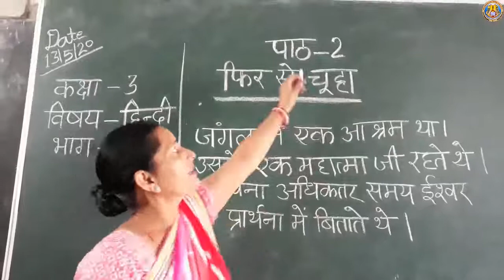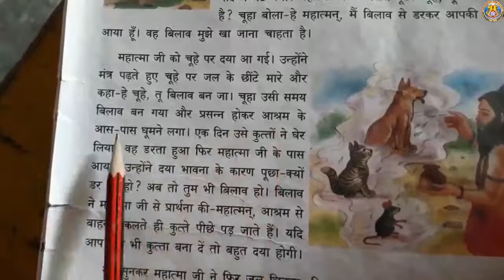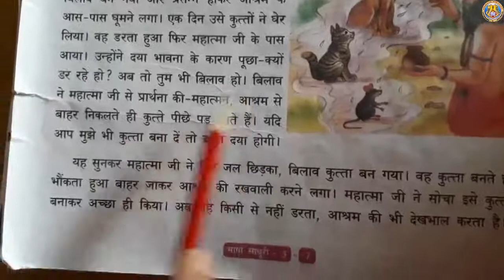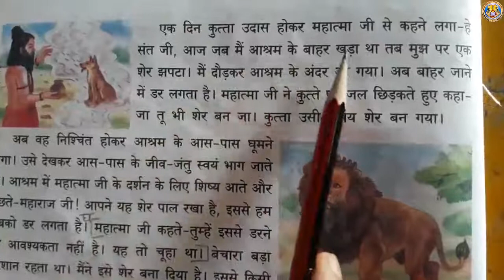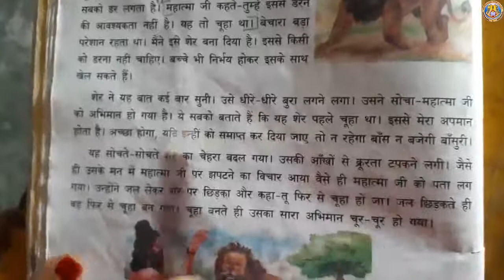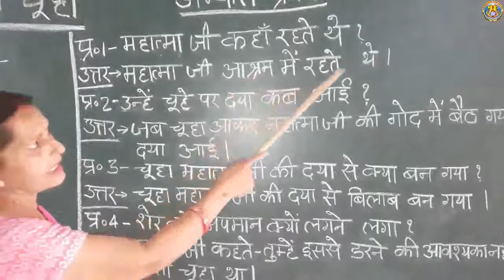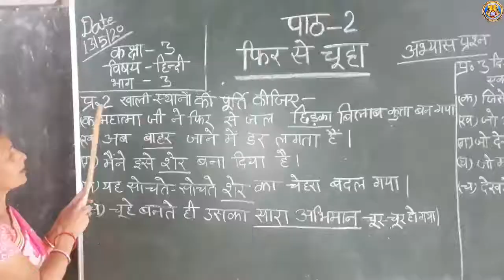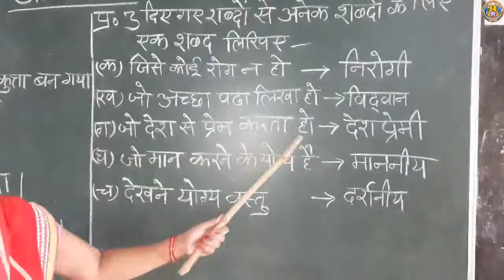Class III Sub Hindi Phir Se Chuha By Meera Main